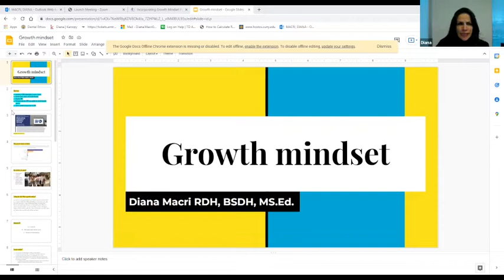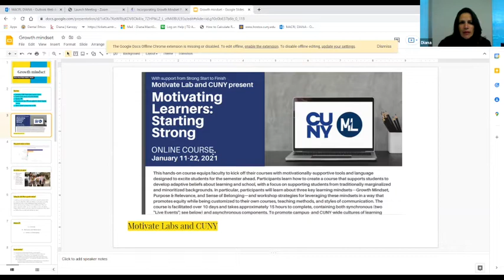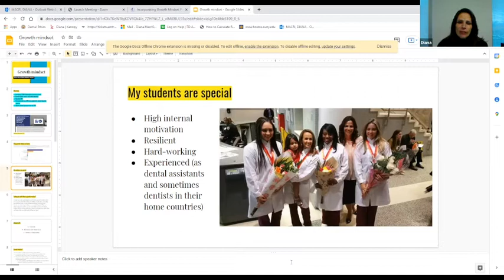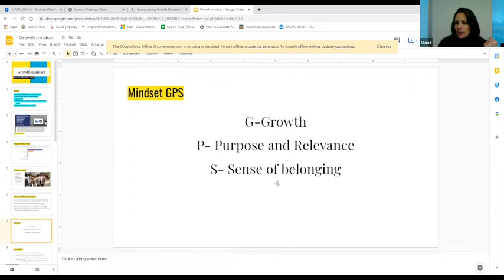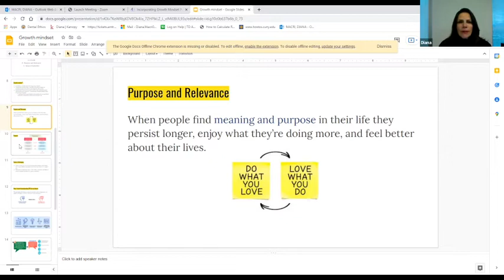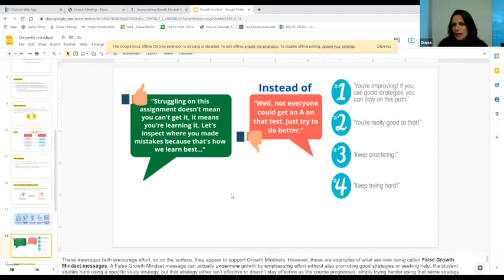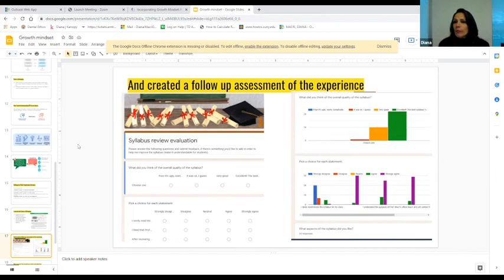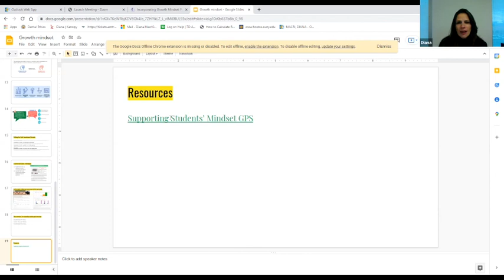Retention: Incorporating Growth Mindset Practices to Empower Students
Presenter: Dr. Diana Macri, Hostos Community College